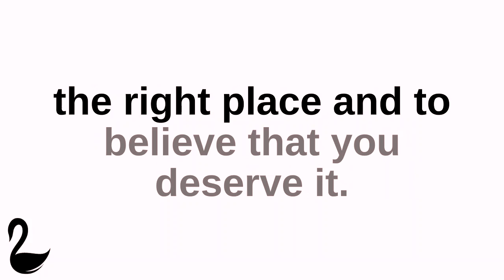There Are Only 2 Types Of Provider Men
The products listed in this description are affiliate links, which means that I make a commission every time you make a purchase using these links, at no extra cost to you.